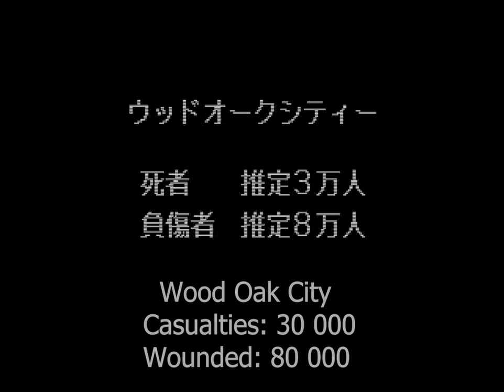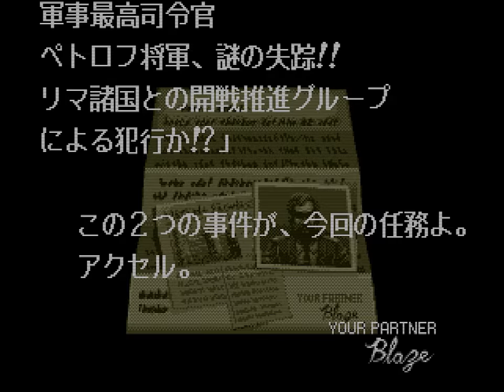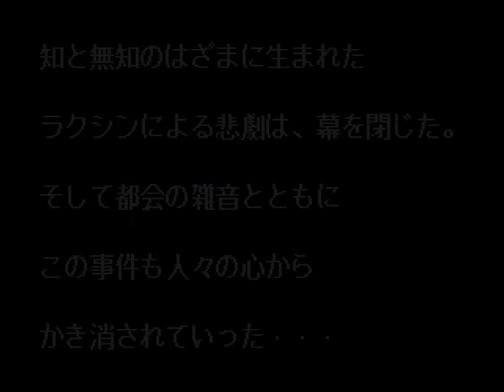Streets of Rage 3 (Bare Knuckle 3)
Game: Bare Knuckle 3 (Streets of Rage 3)

Intro 00:00
Round 1 South Pier Warehouse 02:16
Round 2 Downtown 12:15
Round 3 District K Construction Site 21:11
Round 4 Underground Entrance 33:08
Round 5 Mr. X's Skyscraper 46:46
Round 6 Prison 01:00:06
Round 7 Syndicate Hideout 01:08:47
Outro 01:22:23